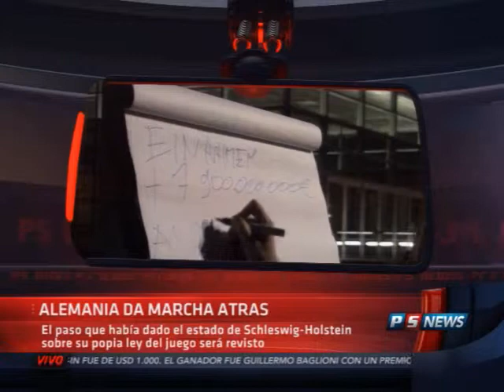PS News PGM 322 - 25/06/2012 Bloque 2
Bloque 2 del lunes: Gabriel Lo Valvo y Adrián Testatonda ganaron el Madero Team. Rafael Nadal ficha para PokerStars y Alemania busca prohibir el juego.